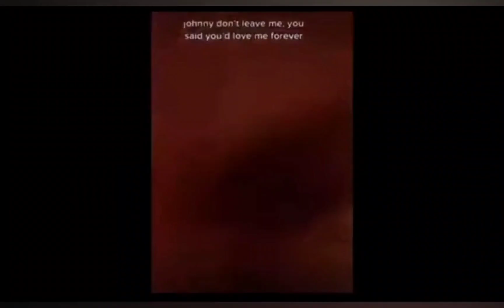element of suprise 1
original video by @lyonspdofficial